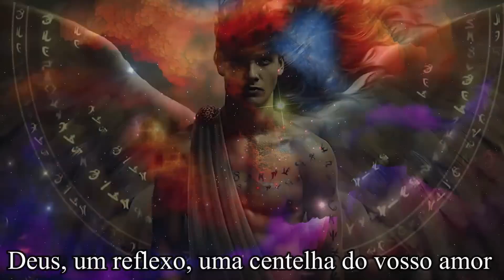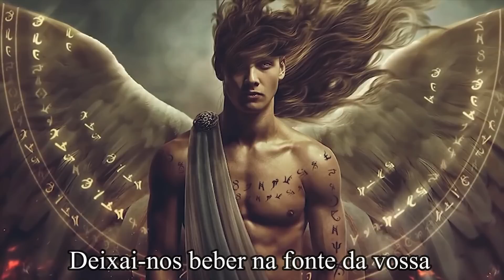M0RTA E ESQU4RTEJ4D4!!!